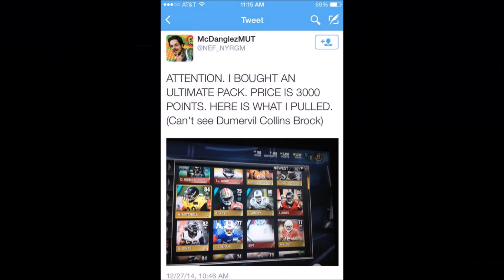MUT15 | Ultimate "RipOff" Pack Rant with @VictionaryHD | Unfiltered Texas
Check Out TheWorldEmpire Site For the Latest updates in the Gaming Sphere

Aldon